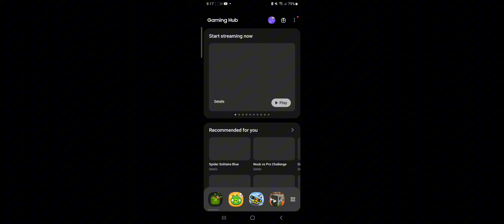memory game 3